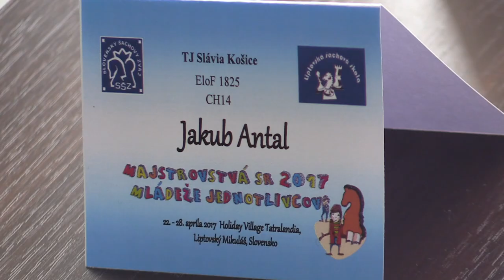♗ CH14 1.9. Jakub Antal - Máté Dolník 1:0